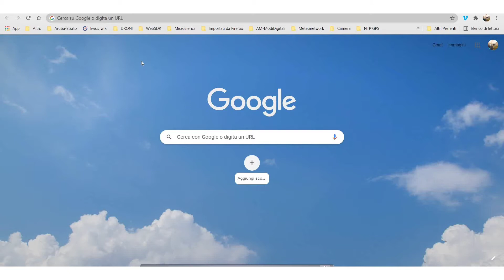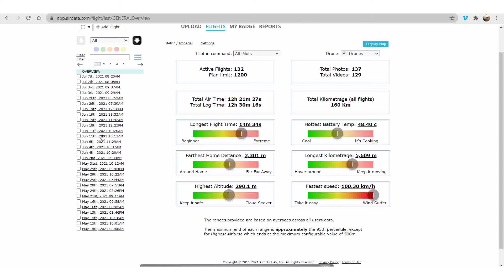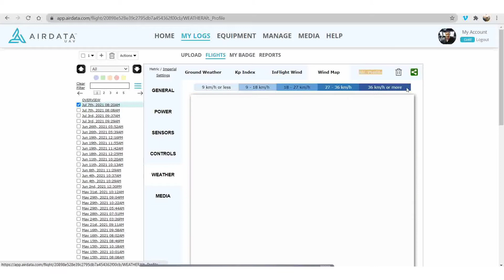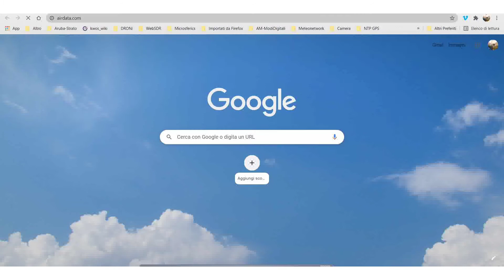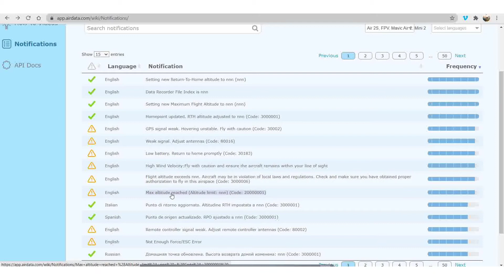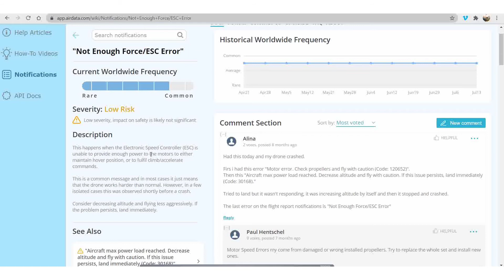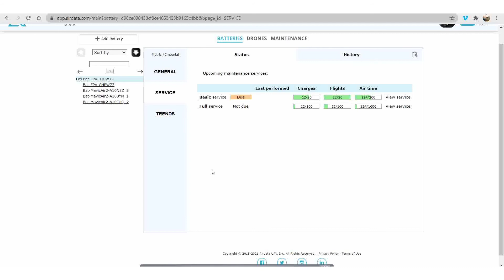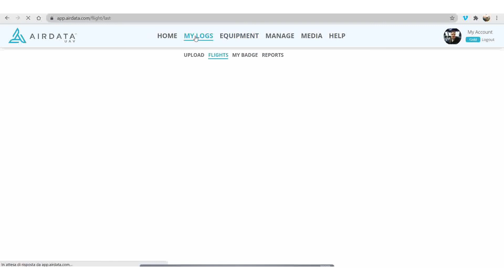AIRDATA UAV: analizziamo i file di log e facciamo la manutenzione del nostro drone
In questo video faccio una carrellata dei menù del sito Airdata UAV con l'account Gold.
Pongo l'attenzione su come esplorare gli errori restituiti da tutti i droni presenti nel database.
Parlo della manutenzione programmata.

00:00:00 Introduzione
00:01:08 Upload dei log files
00:02:45 I flight log dashboard iniziale
00:03:56 Dasboard del flightlog
00:04:48 Menù POWER (batterie)
00:05:01 Menù SENSORS (GPS, bussola)
00:05:33 Menù WEATHER (condizioni meteorologiche)
00:07:30 Menù NOTIFICATIONS (notifiche ed errori)
00:08:30 Il database degli errori !!! Impariamo dagli altri
00:10:18 GPS signal weak (Code: 30002)
00:11:25 Errore High Wind e Low battery, signal weak
00:12:29 Not Enough Force/ESC Error + (Code: 30168)
00:15:42 Altri errori
00:16:15 Manutenzione programmata batterie
00:18:22 Manutenzione programmata droni
00:20:07 HD Flight Player - Il volo su mappa